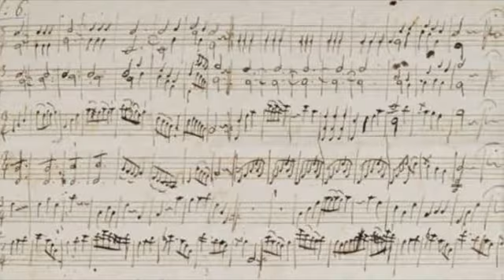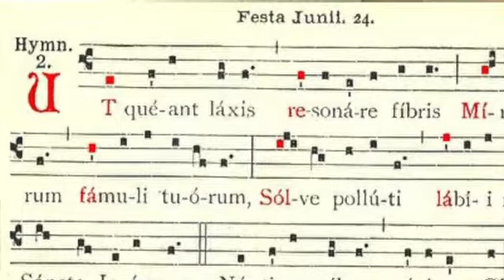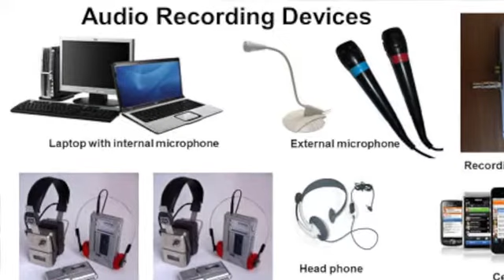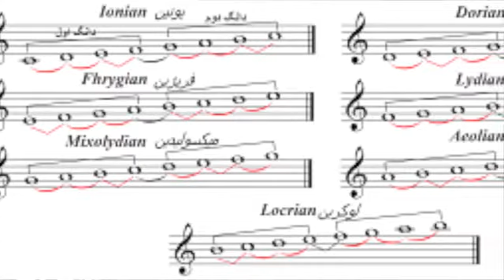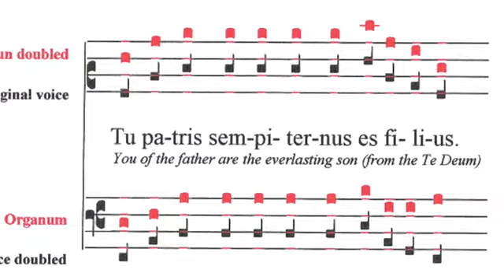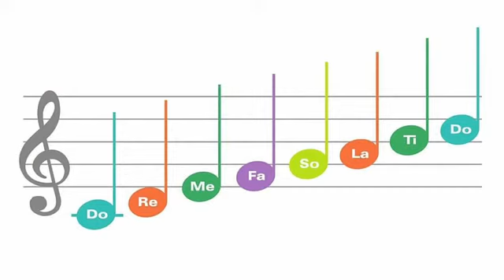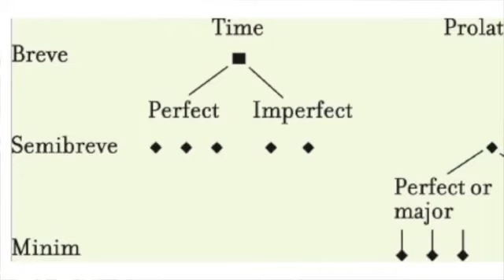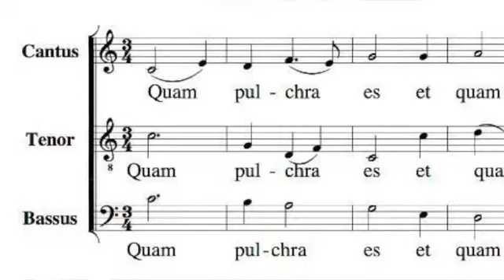Music Theory: Rudiments I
Discussion Topic: The history of Music Theory with Kachin Language
Producer: Lahkang Myu Awng

The music theory: rudiments I is Lahkang Myu Awng’s basic music theory teaching video clip, and it includes the discussion of basic music theory concept included the short history of Western Music in the Kachin language.